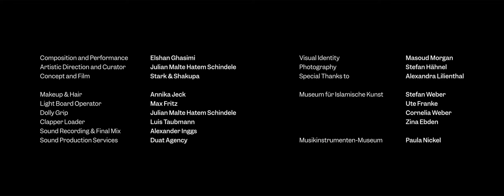Elshan Ghasimi – The Reinterpretation of the Radīf | Dastgāh-e Shur (TRAILER)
A film by Stark & Shakupa

The Radīf is the repertoire of Persian classi¬cal music. This collection of melodies, divided into twelve modular systems, called the Dastgāhs and Avâz’, has been passed down orally for thousands of years.

The continuity and vitality of this tradition has always depended on its transmission from one generation to the next. However, since its initial transcription into Western notation, and the first sound recordings in the mid-20th century, an actual renewal of the repertoire had never been attempted.

In the autumn of 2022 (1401 in the Persian calendar), the Iranian composer, virtuoso and tar master Elshan Ghasimi premiered the first chapter of her reinterpretation of the Radīf according to Mirza Abdollah at the Bode-Museum in Berlin. She is thus the first female musician to dedicate herself to the systematic renewal of this clas¬sical tradition and intangible cultural heritage.